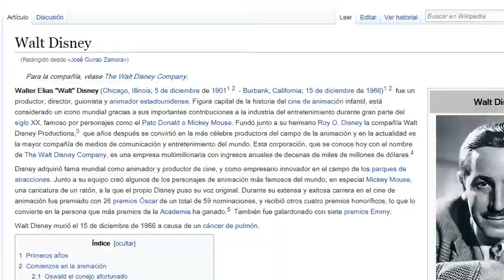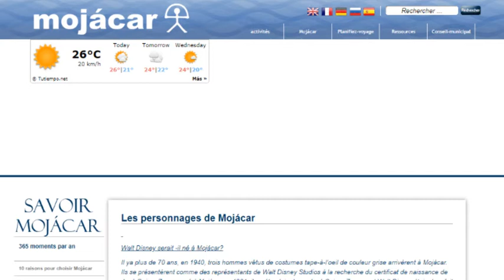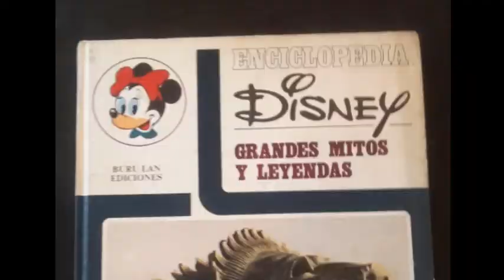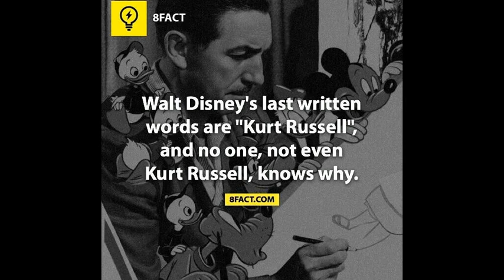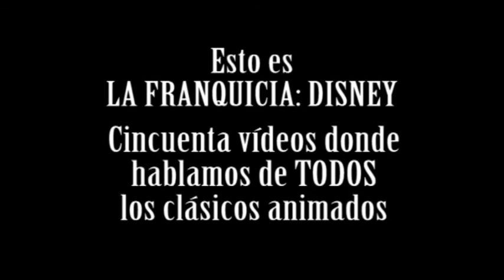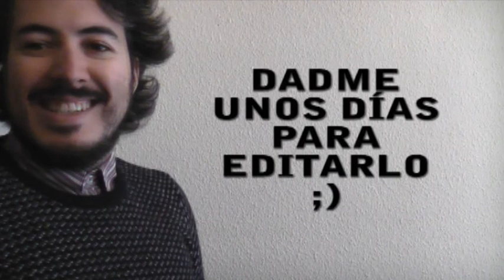Franquicia Disney | VIDA Y MUERTE DE WALT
¿Nació Walt Disney en Almería? ¿Cuáles fueron sus últimas palabras? ¿Es verdad que fue criogenizado?

¡Cincuenta vídeos donde hablaremos de todos los clásicos animados Disney empezando por Blancanieves y terminando con la actualidad!
¡Y el próximo vídeo será el de Blancanieves!